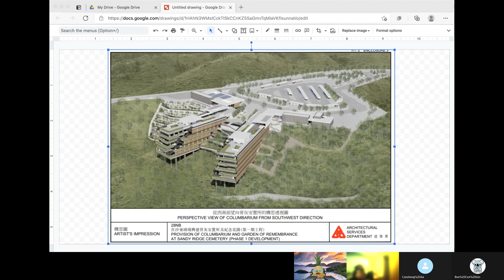20210413E 亂炒沙嶺殯葬設施偽議題 『忠誠的廢物』原來不忠誠 | 正向分析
香港地少人多，安息長眠之地，沙嶺的多年前規劃，現在再起風雲。幸好沒有泛民的雜音，否則問題就更複雜了。

主持: 馬來近, Raymond Wong, 加燦生, 義德臺仰, 真BC